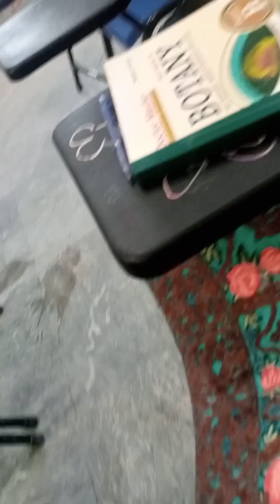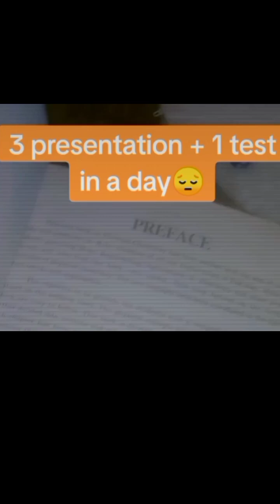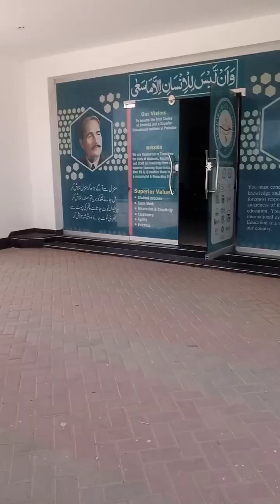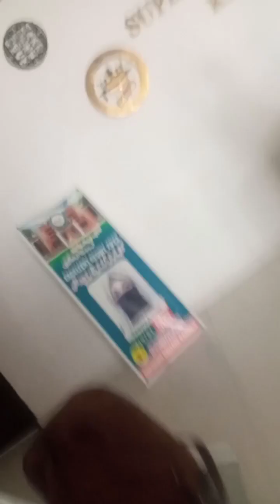a vlog of my some days || Ayan plaza||food || win a medal || kamalia city